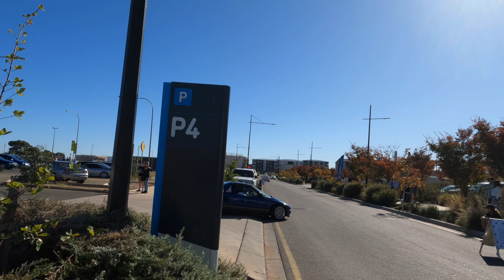Cars and Coffee Tonsley *HUGE* and cars leaving.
April 2024. Cars meets and leaving!